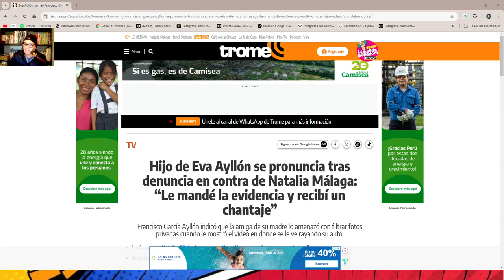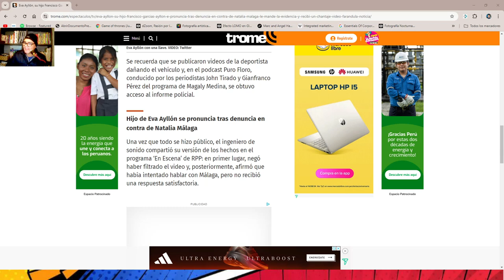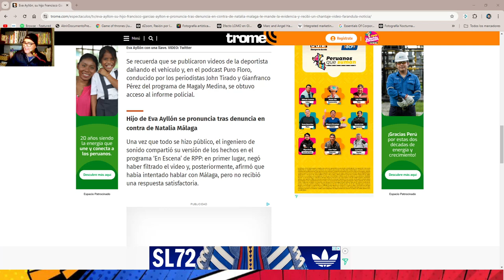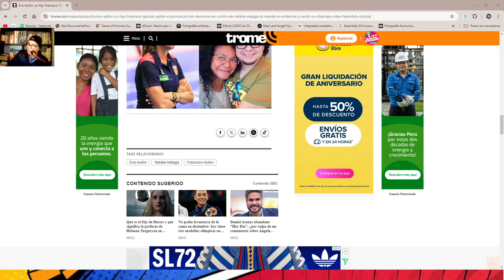►Impactante Revelación: Hijo de Eva Ayllón ACUSA a Natalia Málaga de Chantaje!